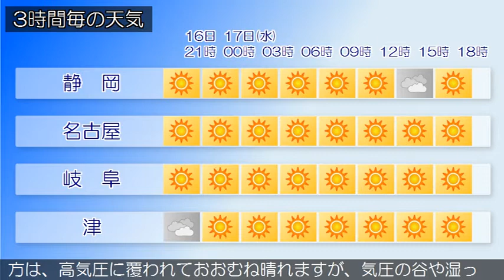2020/06/16 東海地方の天気予報 夕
東シナ海の高気圧が本州付近に張り出しています。一方、気圧
の谷が通過中です。東海地方は、晴れまたは曇りで、雨や雷雨
となっている所があります。１６日の東海地方は、高気圧に覆
われておおむね晴れますが、気圧の谷や湿った空気の影響で雲
が広がり、雨や雷雨となる所があるでしょう。１７日の東海地
方は、高気圧に覆われておおむね晴れますが、気圧の谷や湿っ
た空気の影響で雲の広がる所がある見込みです。